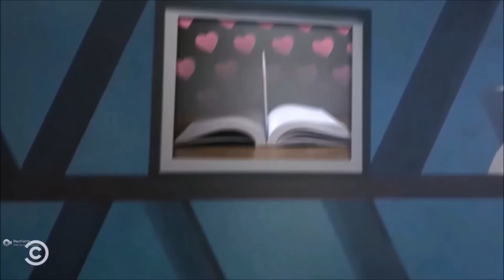The Daily Show Intro Compilation Extravaganza (1996 - 2021*)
After scouring the Internet and my own collection, here is a compilation of as many notable Daily Show Intros as I could find from across the years, from the very start through 2021.

(* 1999 Part 2 had to be clipped slightly for copyright reasons. A couple of the most recent Trevor Noah entries (from his April - December 2022 intros) had to be removed entirely for copyright purposes as well, although YouTube let me upload one of them separately without the narration 2023 was copyright struck as well. Not even going to attempt 2024 but you can see it at the beginning of Jon Stewart's first ep

If you are interested in the full original theme from the 199x intros, check out this video

1996 0:00
1997 0:27
1999 Part 1 0:59
1999 Part 2 1:45
2003 2:20
2006 Regular 2:54
2006 Global 3:16
2007 3:45
2011 4:12
2015 (Jon's Finale) 4:38
2015 (Trevor's First Episode) 5:12
2016 5:36
2017 6:06
2020 (Mask Only) 6:36
2020 (Shield + BLM Sign) 6:56
2021 (Vaccine + BLM Sign) 7:16
2021 (Times Square) 7:38